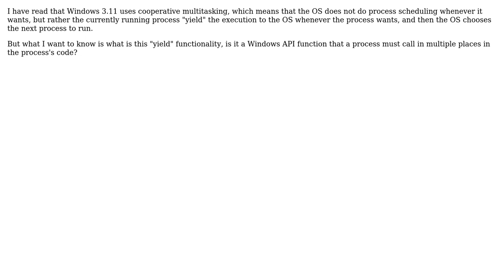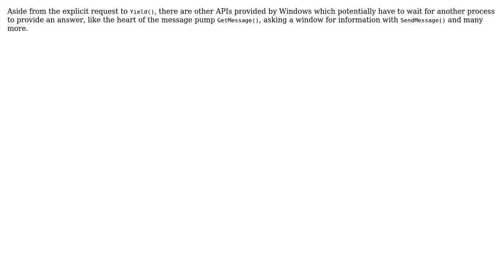Software Engineering: What is the "yield" functionality in Windows 3.11? (2 Solutions!!)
Software Engineering: What is the "yield" functionality in Windows 3.11?

With thanks & praise to God, and with thanks to the many people who have made this project possible! | Content (except music & images) licensed under CC BY-SA | Music | Images & others | With thanks to user Winston Ewert user user3840170 user rony_t user Deduplicator and the Stack Exchange Network Trademarks are property of their respective owners. You are responsible for your own actions.